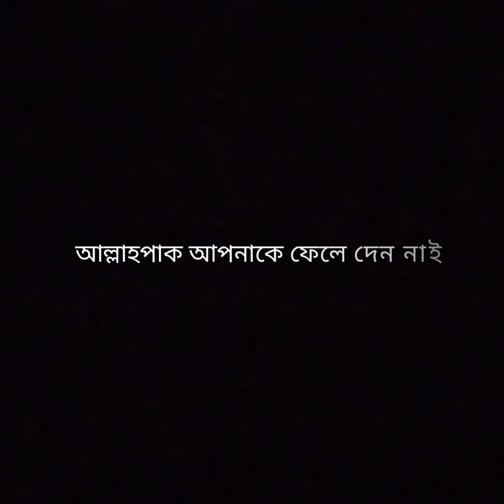আল্লাহপাক আপনাকেও ভালোবাসেন...!🥰🥰😊